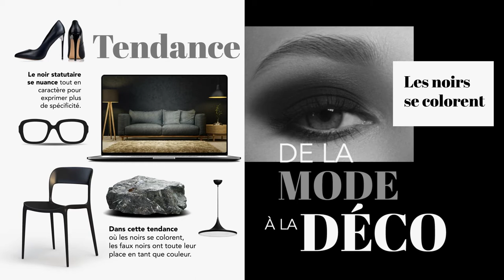Plafond Noir - Sublimez votre intérieur avec élégance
Singularité, caractère et subtilité. Avec Plafond Noir, V33 surfe sur la tendance des faux noirs pour décorer le plafond et une partie du mur. Sublimez votre intérieur avec l’élégance d’une teinte carbone, riche en pigments minéraux et à l’aspect ultra mat.
Découvrez notre nouvelle peinture dans vos magasins Leroy Merlin.